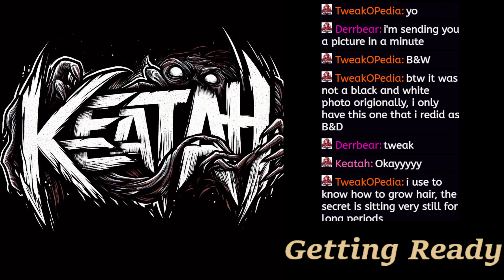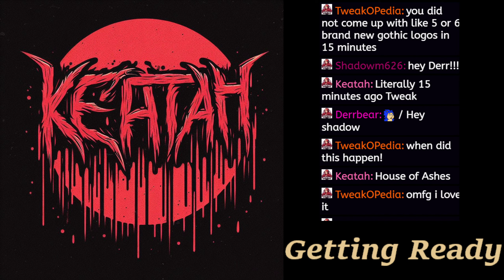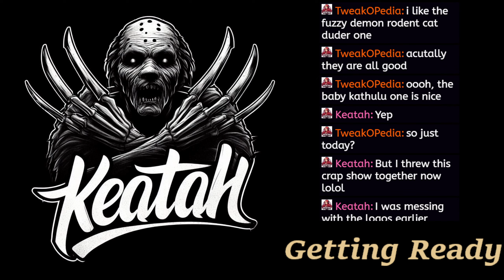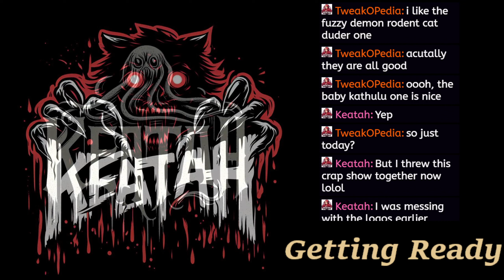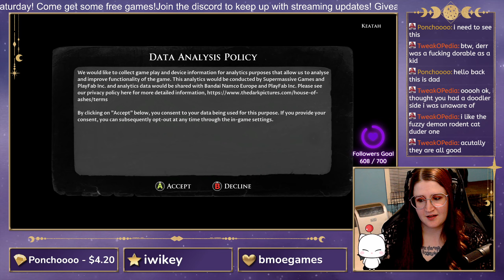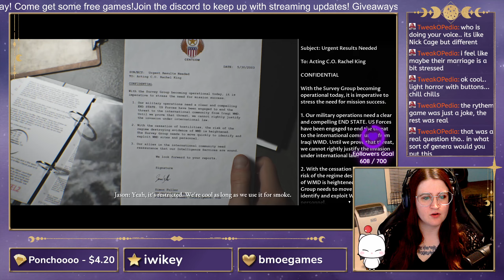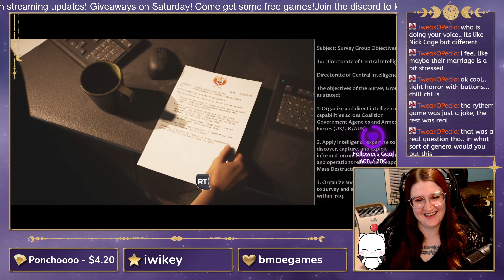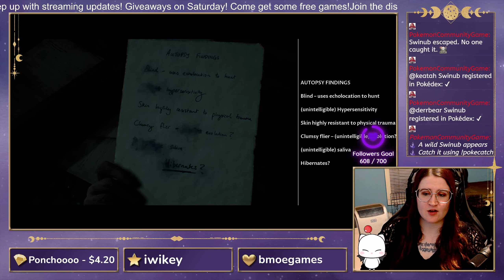House of Ashes Pt. 1